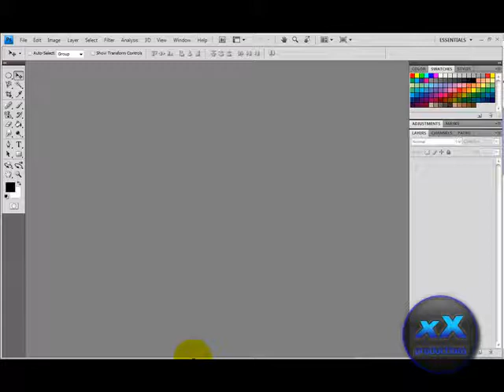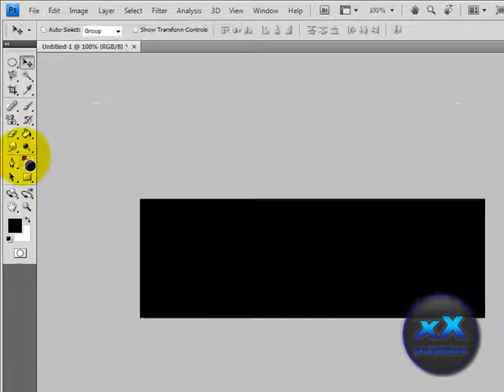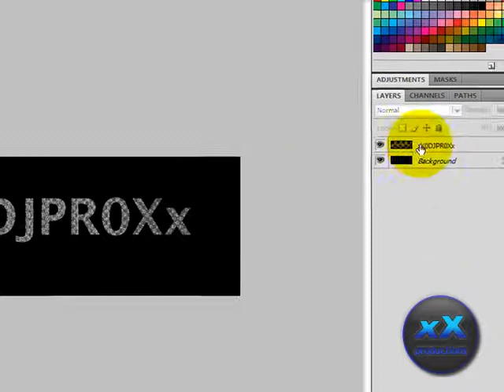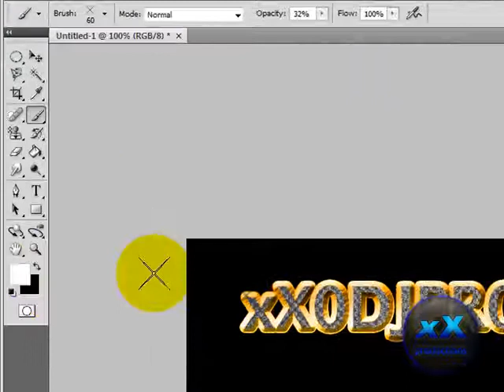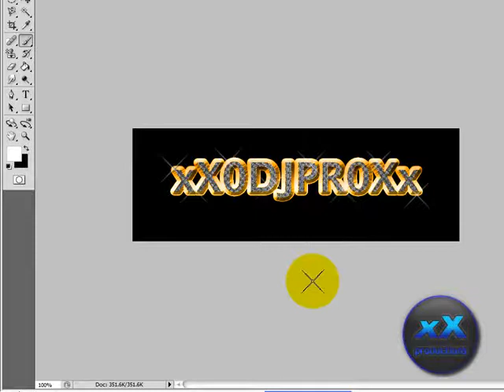photoshop Tutorials: how to make a bling bling text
hey guys
a new tutorial here for u guys
here is a new tutorial on how to make a bling bling text effect in photoshop  cs4
but can be made in cs3